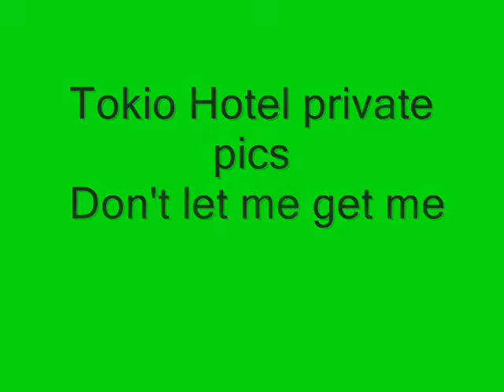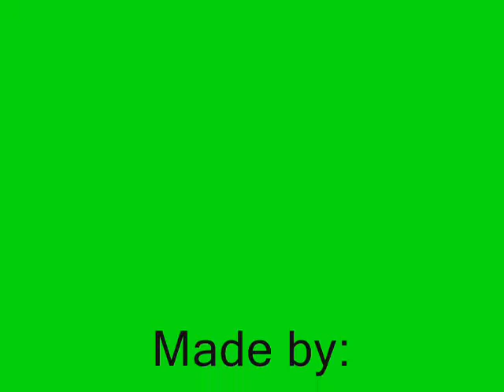Tokio Hotel private - Don't Let me get me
so...i have made this video,cause i think that the boys of tokio hotel really need a private live without paparazzi and that kind of stuff..

i hope u agree with me;)